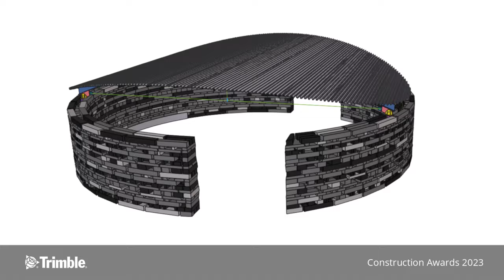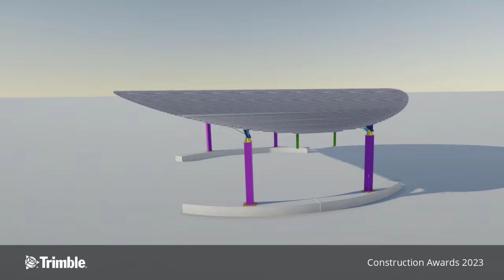Trimble Construction Awards France 2023 : BAUDIN CHATEAUNEUF - Pavillon végétal Métropol Grand Paris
French winner in the "Small projects" category
Temporary pavilion for the Biennale de l'Architecture et des Paysages organized by the city of Versailles in 2022.